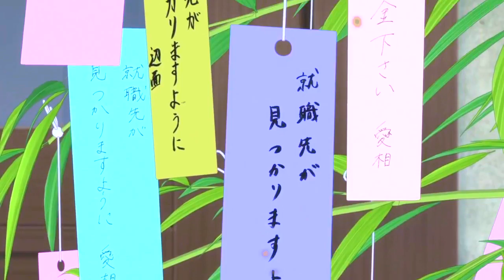Haikara san ga Tooru Movie 2 : Tokyo Dai Roman SONG and BEST PARTS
⇩⇩⇩⇩ LIS CETTE BARRE D'INFOS OU JE TE MAUDIS ⇩⇩⇩⇩
if you want to watch the movie click here (english, spanish or french)

Un extrait du film 2 du remake Mark et Marie. Ainsi que la chanson chantée avec sa meilleure amie.
Un vraie tire larme. Impossible de savoir qui du 1 ou du 2 sont les meilleurs vus qu'ils sont excellents!

N'oubliez pas le petit pouce bleue et d'être abonné pour du nouveau contenu animes, séries, dramas, mangas, films.

Et surtout allez sur les réseaux pour des reviews et critiques.

N'oublie pas d'activer la 🔔 et de laisser un 👍🏼!
Pense à regarder dans les playlists pour t’y retrouver

➤ La chaîne de l’otaku, du geek, du cinéphile un poil disneyphile à ses heures perdues, du sérinovores, bref du passionné!
L’essentiel de l'actualité et de la culture avec des news, analyses, théories, tops, découvertes, critiques, le tout en allant à l'essentiel et en étant divertissant !
❌Pas d'insultes

Planning (18H)  :

Mardi : let's play Amour Sucré Campus Life & High School Life
Mercredi (rare) : Unboxing, Haul
Samedi (hebdo) : mangas, dramas, etc

•● Infos sur mes intros ●•
En cours...

•● Vidéos intéressantes ●•